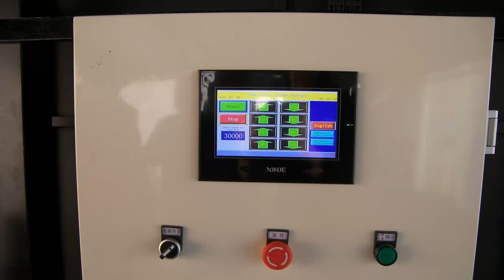Event Lighting - Introduction to the Trailer Stage